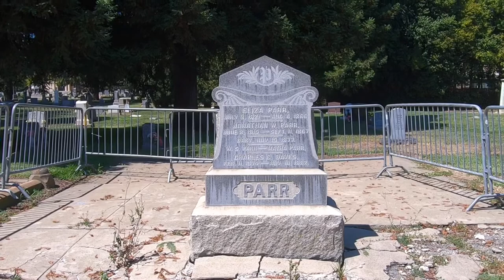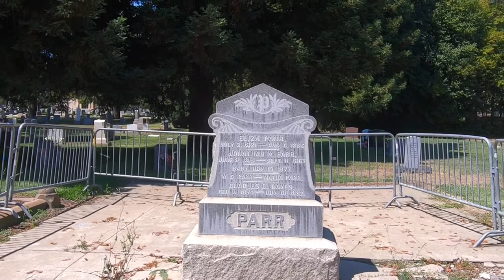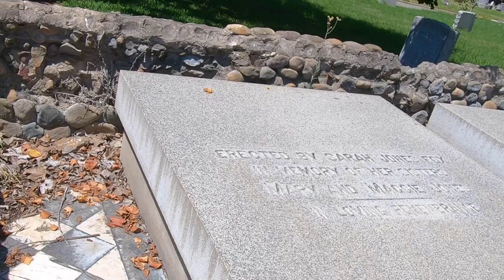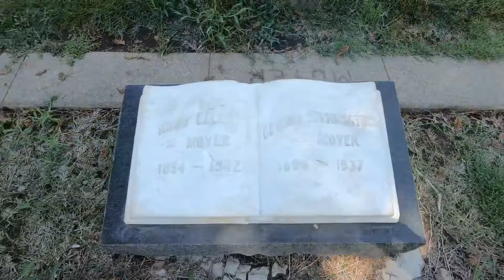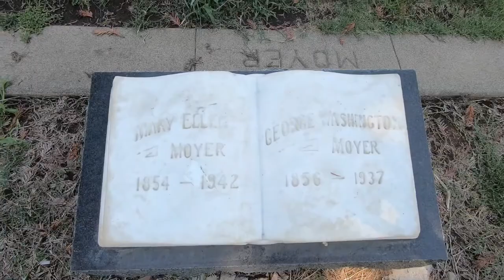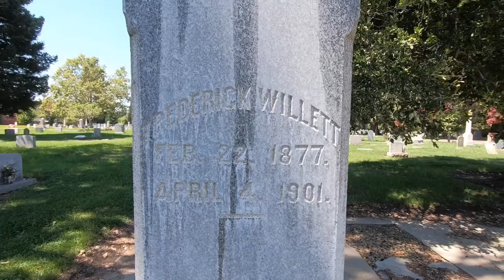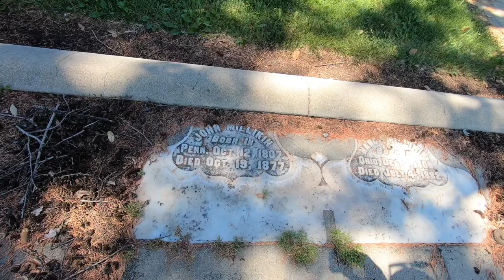One Of The Oldest Cemeteries In California! | Mission City Memorial Park